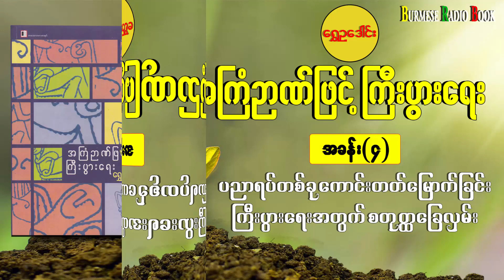ရွှေဥဒေါင်း၏ အကြံဉာဏ်ဖြင့် ကြီးပွားရေး အခန်း(၄) ပညာရပ်တစ်ခုကောင်း တတ်မြောက်ခြင်း၊ Burmese Radio Book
ပညာရပ်တစ်ခုကောင်း တတ်မြောက်ခြင်း၊
ကြီးပွားရေးအတွက် စတုတ္တခြေလှမ်း